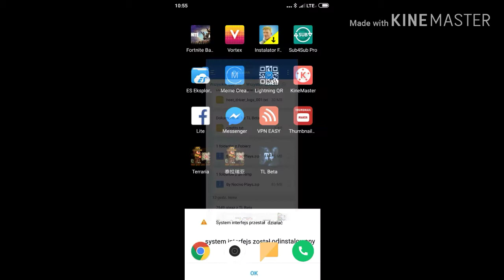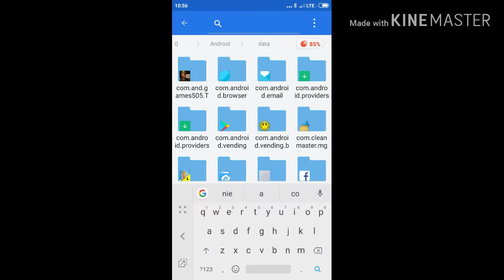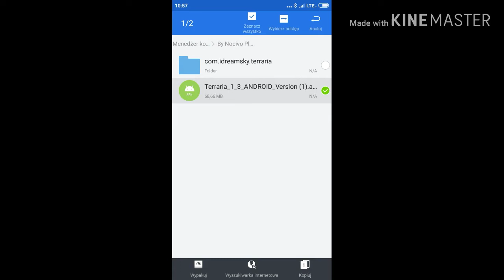Jak zainstalować Terrarie 1.3 na telefon!